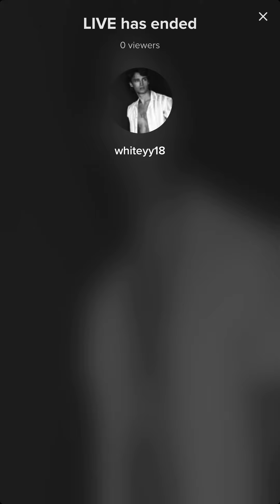Whiteyy18 live 08/28/21 - William White